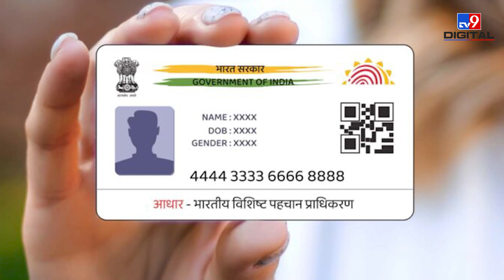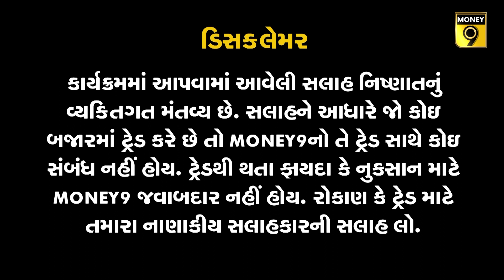આ મેસેજ સરકારનો નથી !